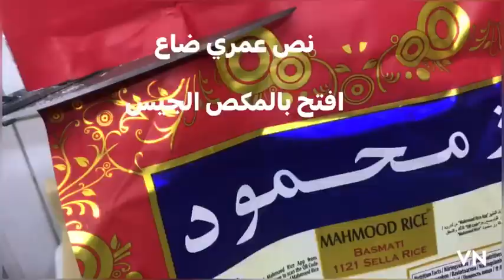فديو كوكتيل ، بيتي فور وجاي ابو الهيل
٣/٤ كوب سمن ، ٢كوب دقيق ، ٣/٤ كوب سكر ناعم ، ٢ بيضة ، ملعقة صغيرة بيكنباودر ، ٢ ملعقة طعام كاكاو رشة ملح قليل